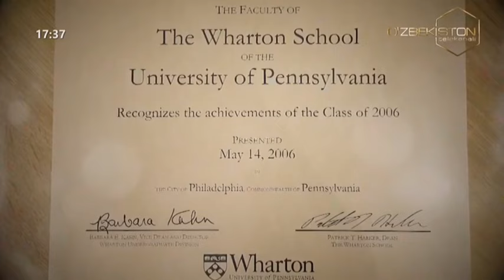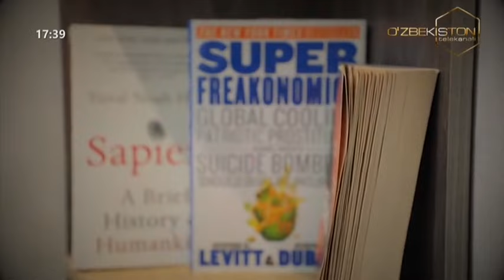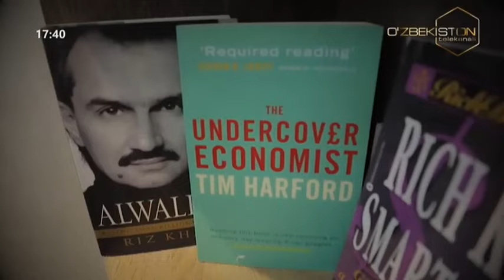Ayol borki | Тадбиркор аёл Тамила Қурбонова фаолияти [14.04.2022]